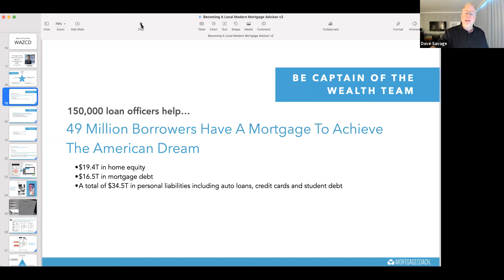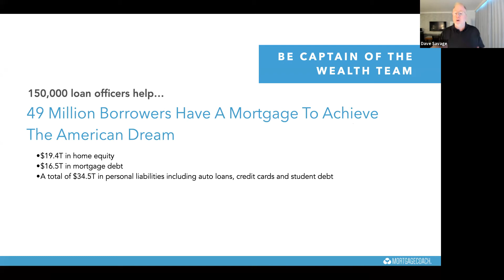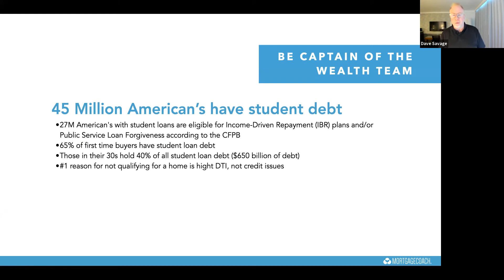Josh Mettle's MORTGAGE MANIFESTO #3